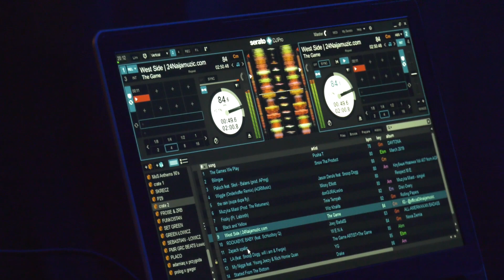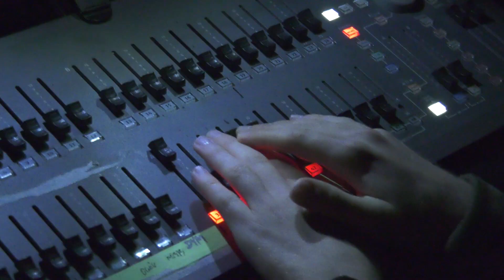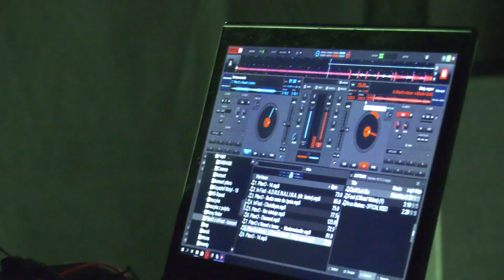2019.09.14 Miejski Folklor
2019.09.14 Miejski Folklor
Oficjalny kanał miasta Łowicza